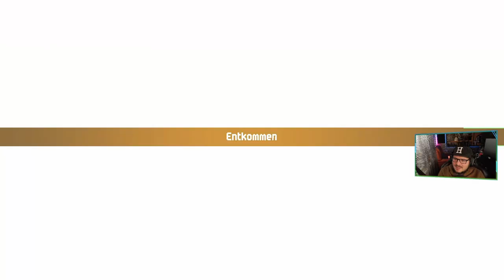chainedechoes 24 - Meet: Frederik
► Let's Play Chained Echoes
► RPG von Matthias Linda

TIMESTAMPS

00:00 - Intro
00:30 - Das Dorf / Der Wald
15:07 - Tormund
17:40 - Enter Frederik
26:45 - Outro

Chained Echoes Let's Play mit und von Hube

CHAINED ECHOES is a classic SNES-styled RPG, bringing back all the fun things from that era while reinventing and developing them further. Follow a group of heroes on their journey through the war-ridden land of Valandis. Fight against hordes of enemies in a turn based battle system. There are no random encounters and no separate battle arena is involved. This allows for the player to use the environment to his advantage, either in the midst of the fight or in preparation for it. In case fighting your enemies with sword or magic is not enough, you can switch to your Mech and bring out the big guns. A complex battle and skill system makes sure that everything stays balanced and fun. Additionally there will be a deep equipment system, allowing for a lot of customization of your characters, your Mechs and even your own airship! And having an airship means that there will be a whole world map waiting for the players to be explored. CHAINED ECHOES is a colorful adventure full of surprises, fun characters, and an engaging story.